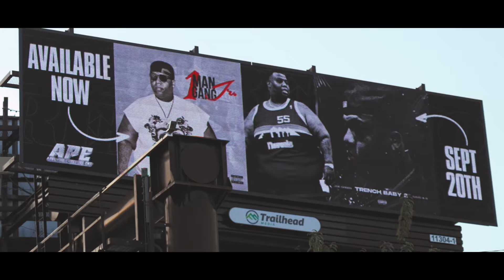feat. Tracy T - F**K IT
Joe Green and Tracy T link back up for Ballers Vision in the F**K IT Video